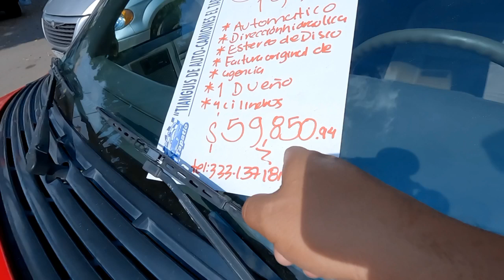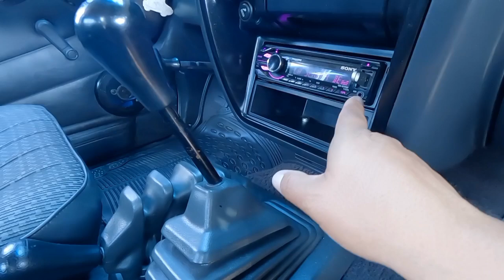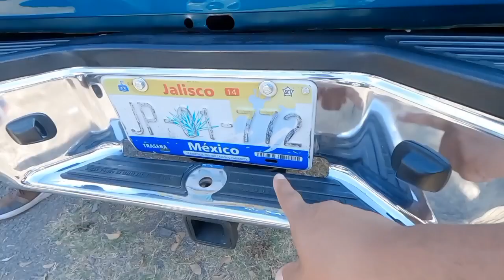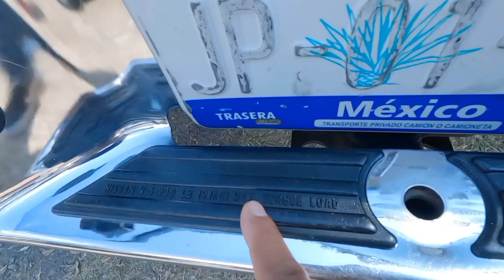SHADOW 1994 autos de los 90' Tianguis Guadalajara